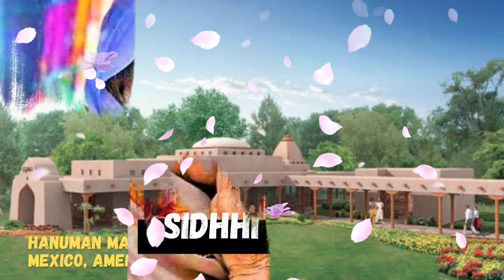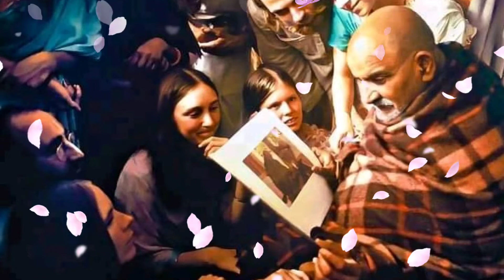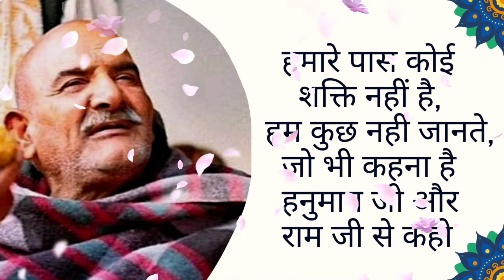Neem karoli baba|Neeb karori baba|neem karoli baba stories|@Raksha sutra